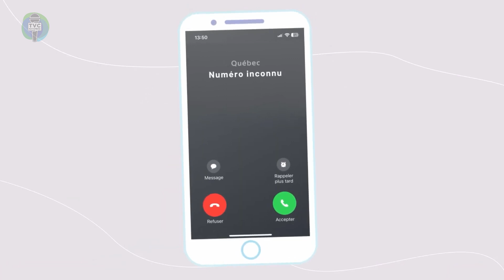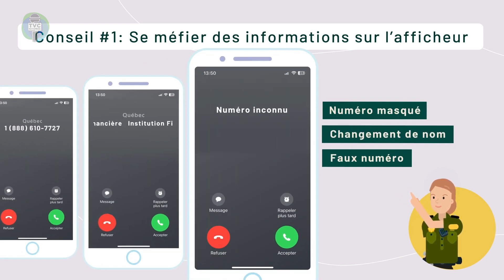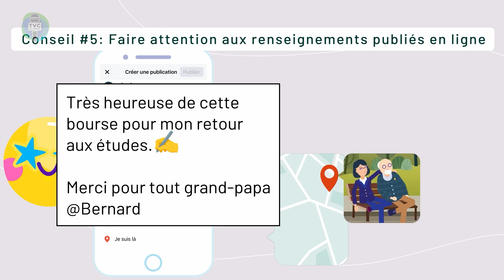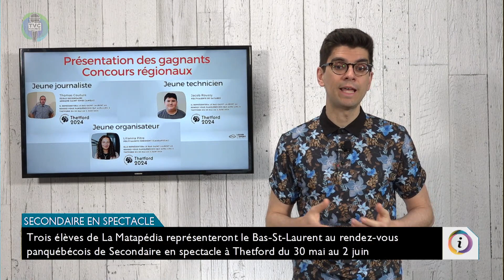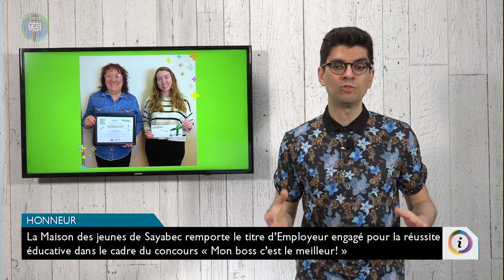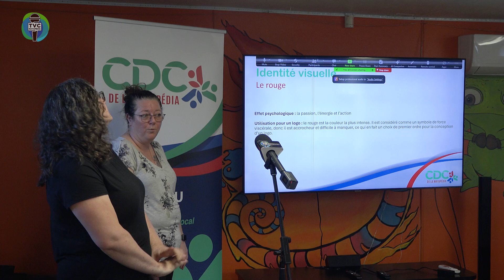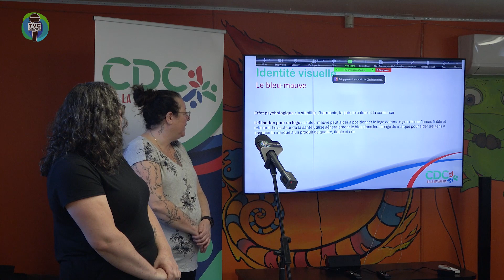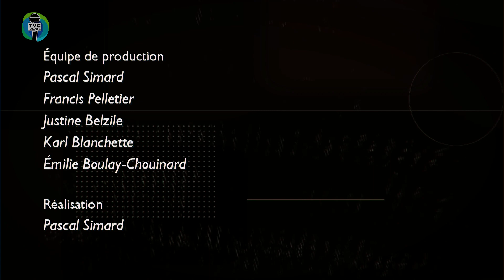Info.TVC HEBDO - Édition du 12 avril 2024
Émission Info.TVC L’HEBDO du 12 avril 2024. Actualités matapédienne.

La Corporation de développement communautaire (CDC) Vallée de la Matapédia a dévoilé sa nouvelle image.
Le projet de déménagement de l’écocentre d’Amqui pourrait se concrétiser.
Si vous êtes en période de renouvellement ou de recherche d’assurances, on a des petits conseils pour vous.
Le réseau d’éclaireurs désire prendre de l’ampleur dans La Matapédia.
Et je me suis entretenu avec la députée Kristina Michaud sur son avenir politique
Bonne émission!

Invité(e)s :
 Sophie Champagne - Directrice - Corporation de développement communautaire (CDC) Vallée de la Matapédia
 Georges Guénard - Président - Écosite de La Matapédia
 Joël Tremblay - Directeur général - MRC de La Matapédia
 Élaine Guilbault - Directrice - ACEF de la Péninsule
 Steve Ouellet - Organisateur communautaire - Le réseau d’éclaireurs
 Kristina Michaud - Députée - Circonscription d’Avignon-La Mitis-Matane-Matapédia